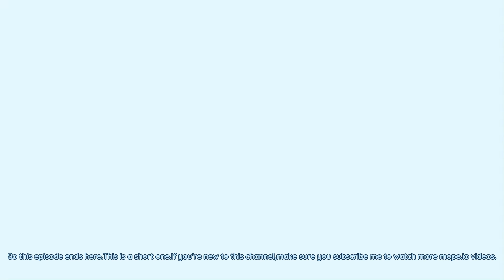MOPE.IO perfect pterodacyl drop kill/Op Dino monster and T-Rex can’t escape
Hi.Welcome to this channel.If you're new,make sur you subscribe me,like my videos,and share it out.my channel is currently very small an need audience.According to Survivin's ,also a mope.io YouTuber's suggestions,I've make changes and adjustments to my video,hope you guys enjoy it!
In today's episode,I am talking about how I played pterodacyl because of selecting the wrong animal.Also,I need to tell you,apart from rares,T-Rex an Dino monsters are the most dangerous and the most powerful animal in the game.Even black dragon doesn't perform more powerful.I id a perfect pterodacyl drop kill.
You can know when I play in the disord channel.